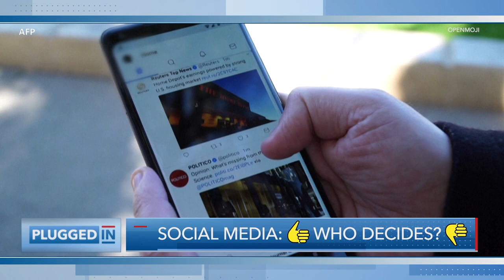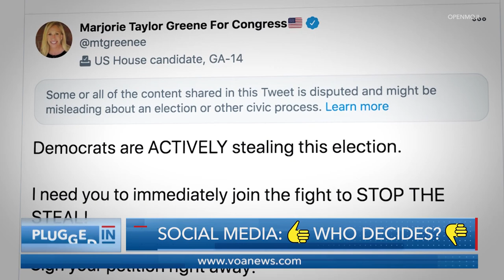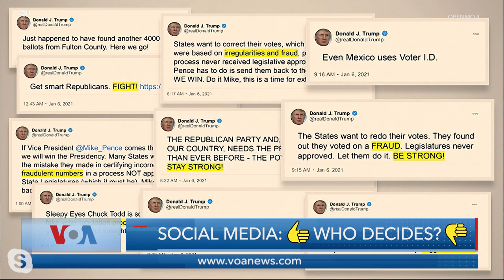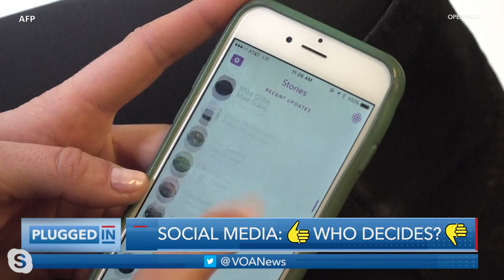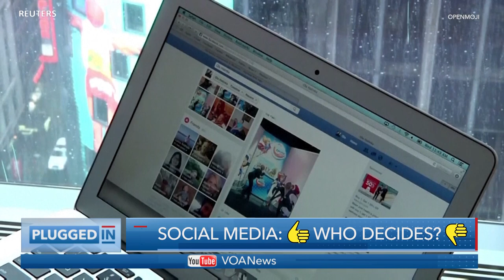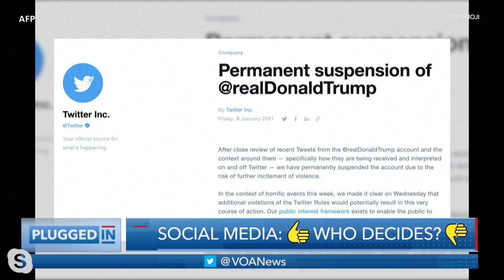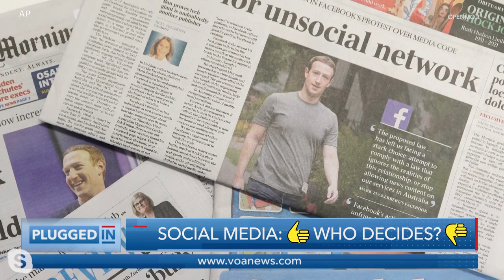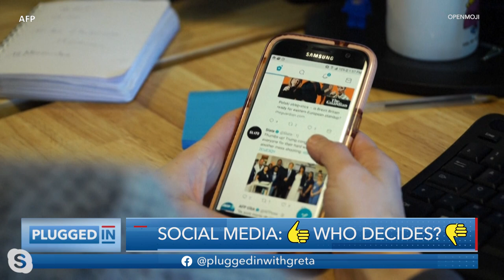Social Media: Who Decides? | Plugged In with Greta Van Susteren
This week on “Plugged In with Greta Van Susteren" for February 24, 2021: Social Media.

More than 3 billion people are connected through social media. From Twitter, Facebook and Instagram, to TikTok and YouTube, these are the platforms that inform, educate, and entertain us - but at what cost? In this episode, Greta gets the answers from veteran tech journalist Kara Swisher of the New York Times and the Electronic Frontier Foundation's Jillian York, with an in-depth look at the policies and practices of social media.  We'll also hear from VOA correspondents around the world on the global impact of this powerful tool.